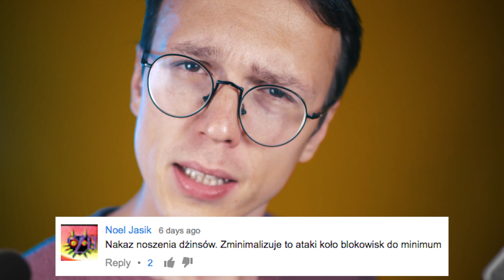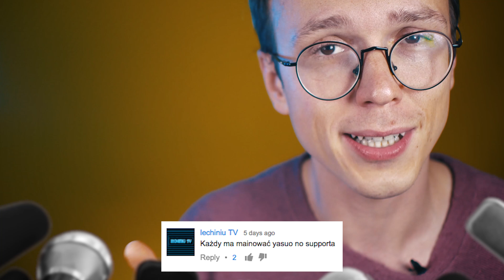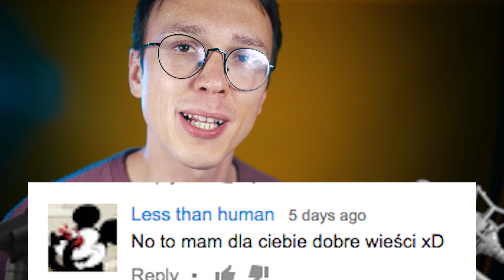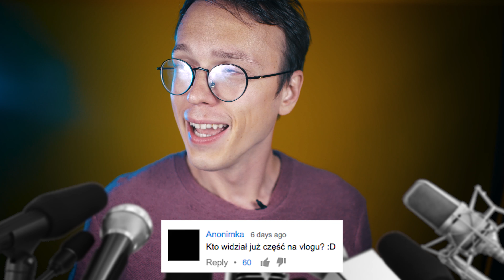JAK NAPRAWIĆ POLSKĘ?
ⓘ Mądrość Tłumów - Internauci prezentują swoje plany reformy Polski!